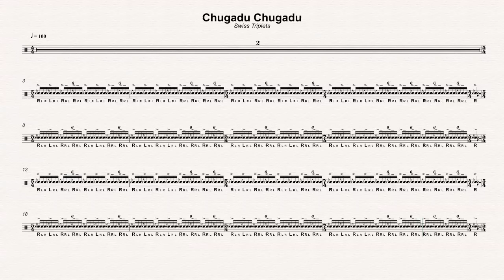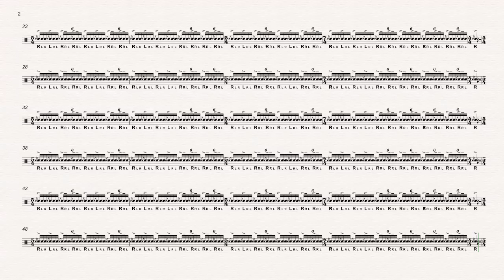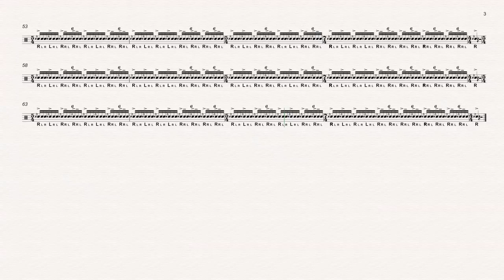100 Chugadu Chugadu Swiss Triplets